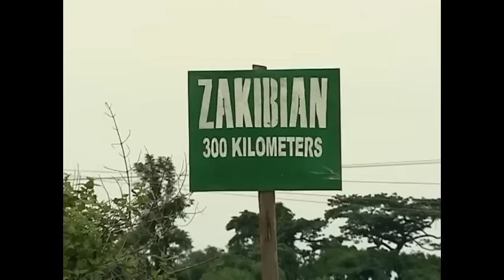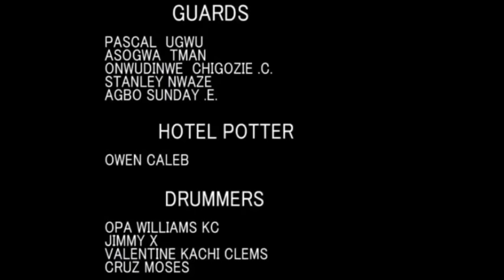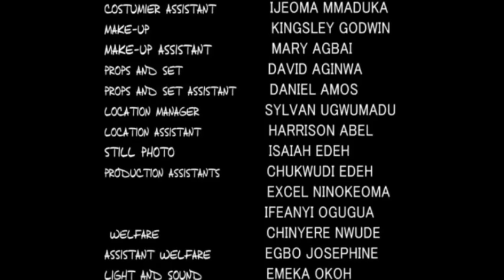WATCH THE BEST OF MAURICE SAM AND SONIA UCHE MOVIES NIGERIAN MOVIE